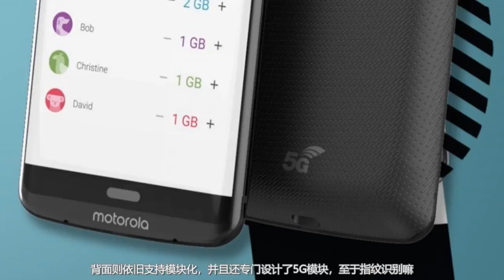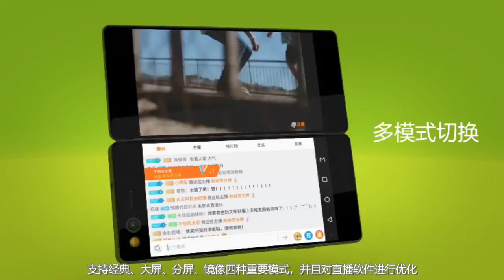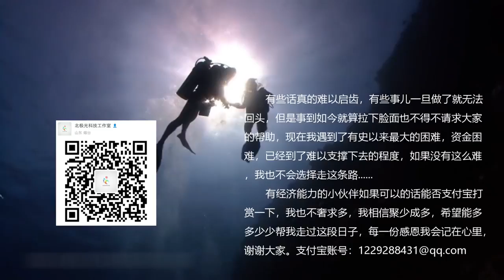Moto Z2 / Z3 Play Photo review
Moto Z3 Z3 Play Photo review